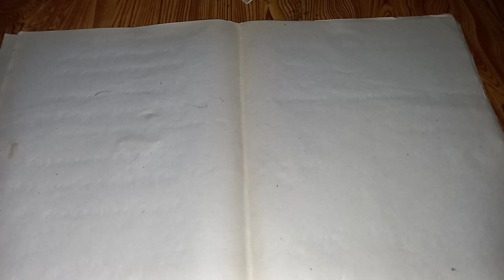class-12 Mathematics[ Matrix( crammer´ S rule)]